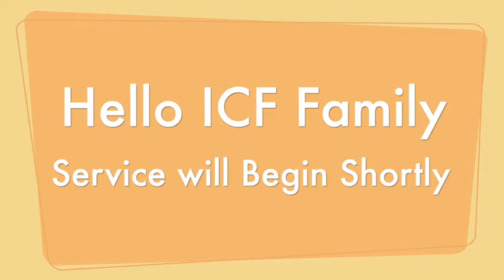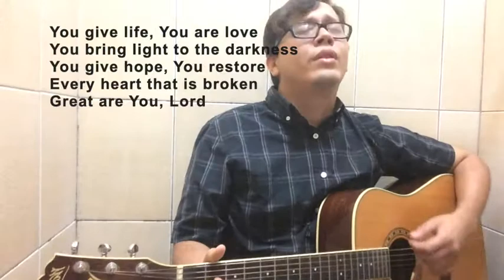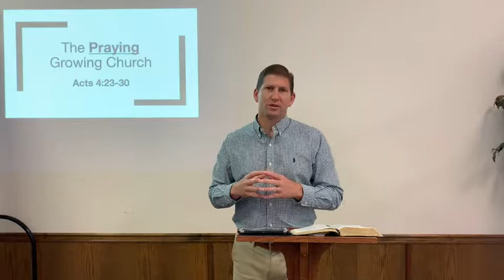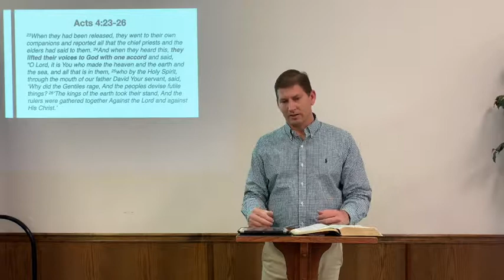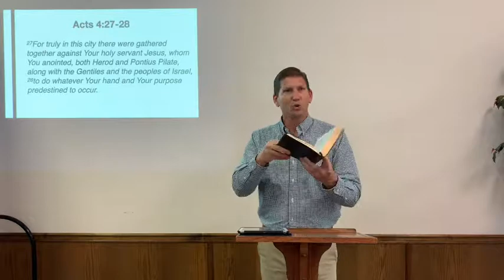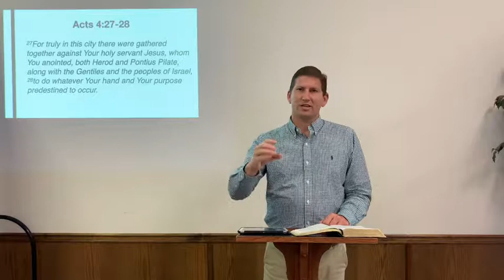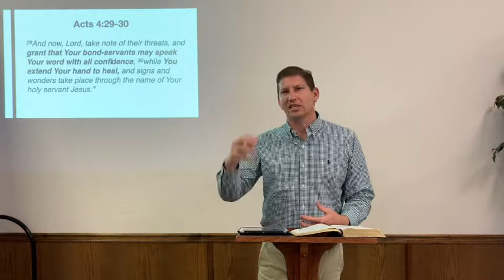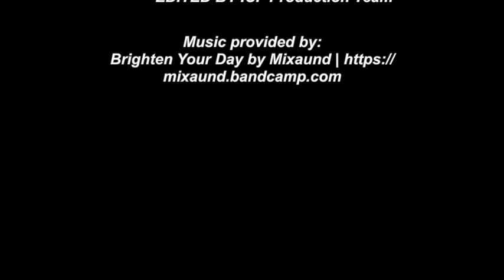Sunday Worship ~ May 31, 2020